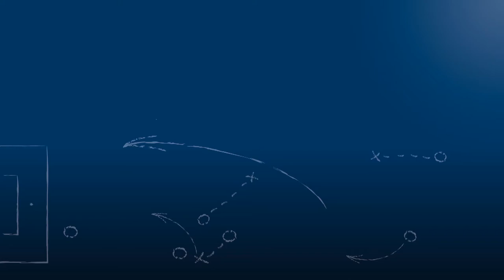Pressekonferenz nach SV Spielberg vs. SGV Freiberg Fußball am 19.5.2018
Tobias Winter: "Das werde ich der Vorstandschaft und dem Bernd Stadler persönlich auch nie im Leben vergessen!"

Bernd Stadler: "Für mich persönlich ist diese Saison mit allen Widrigkeiten und mit dem Klassenerhalt 2 Spieltage vor Schuß mehr Wert als der Aufstieg in die Regionalliga!"

Pressekonferenz nach der Begegnung SV Spielberg vs. SGV Freiberg Fußball am 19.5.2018, dem 33. Spieltag der Oberliga Baden-Württemberg 2017/18. Mit dem Trainer und dem Spielbetriebs-Vorstand des SV Spielberg, Tobias Winter und Bernd Stadler.

Das Video wird präsentiert von der Select GmbH.